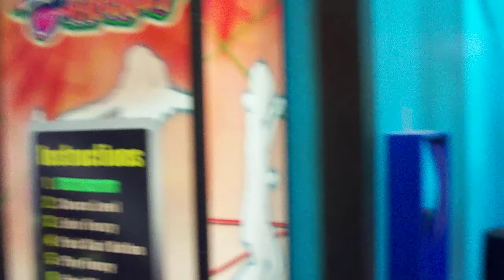MIchaela slides down the inflatable slide at Krazy Kids